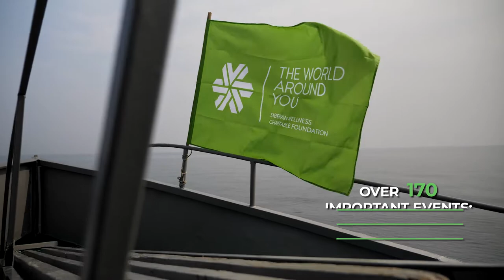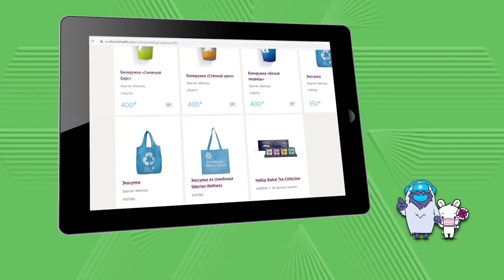Support from Siberia. Over 9 years of wildlife care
Over 170 important events: expeditions, eco-events and scientific conferences!

Over 60 mln rubles spent on good deeds!

We protect snow leopards! We save populations of saker falcon and steppe eagle!

We support the lungs of the earth! Conserving forests and rare plants! We help firemen delivering them products for well-being! We conserve lake Baikal!